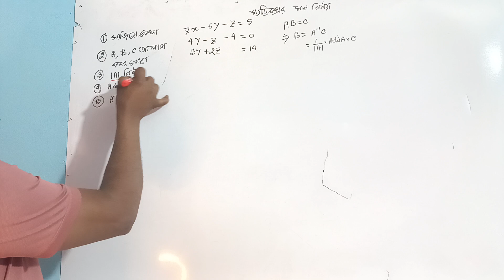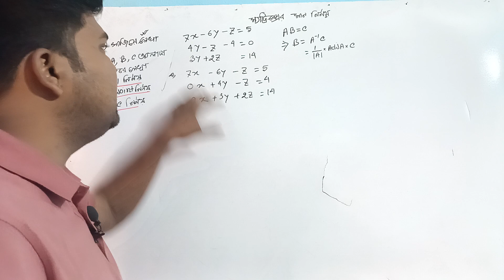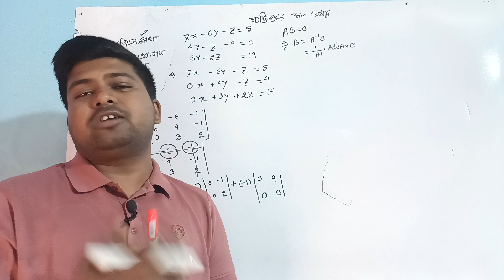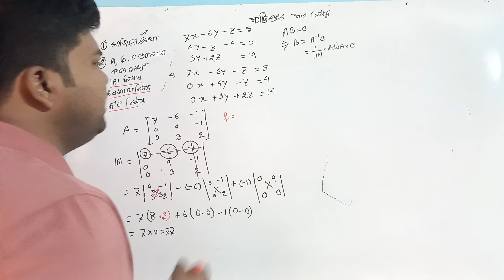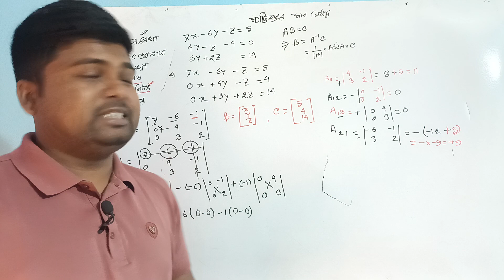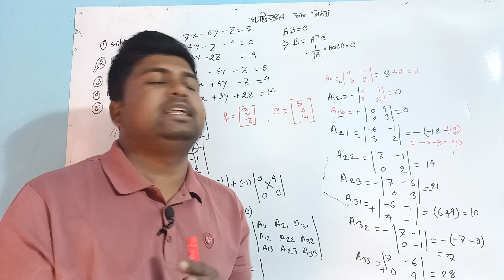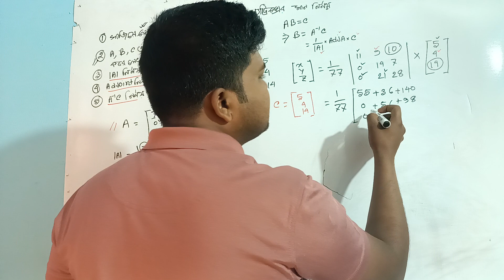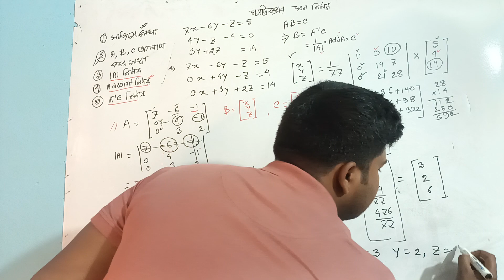Mathmetics 1 Chapter 2 | ম্যাট্রিক্স এর মান নির্ণয় | Matrix